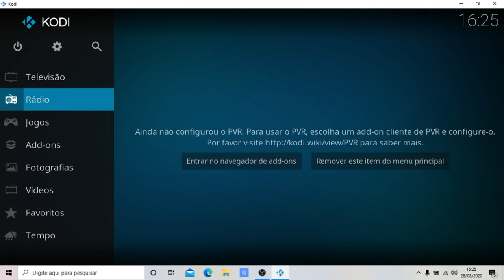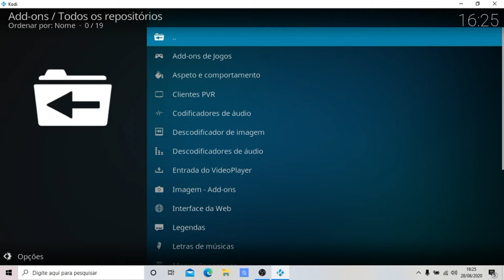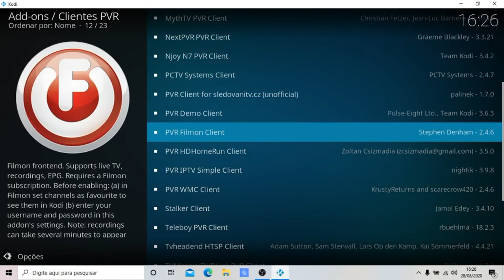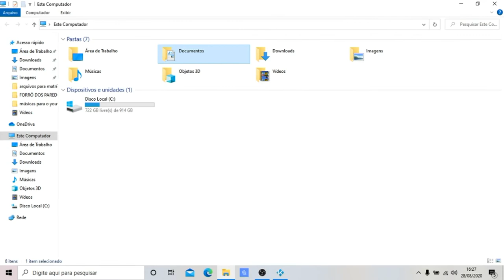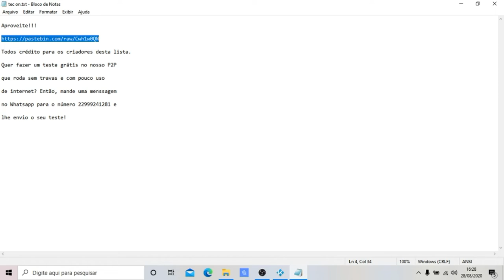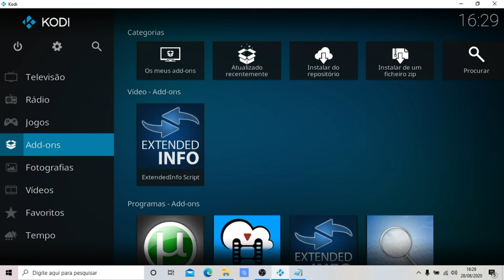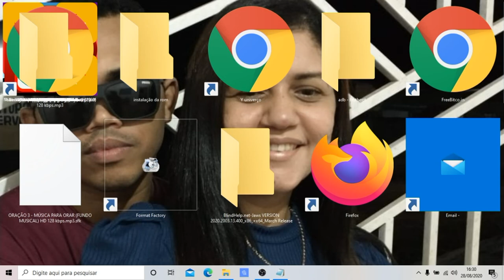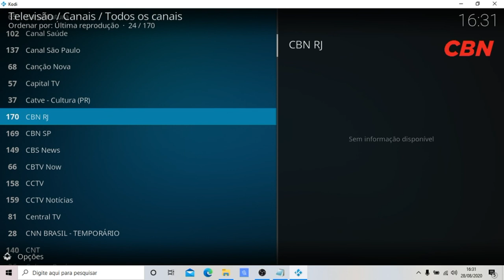Mais um programa fantástico para Windows!